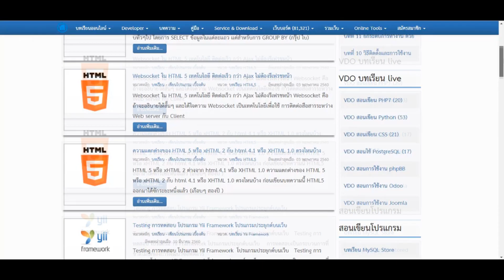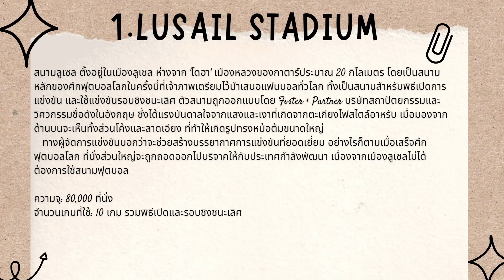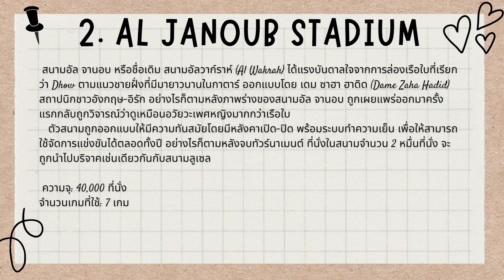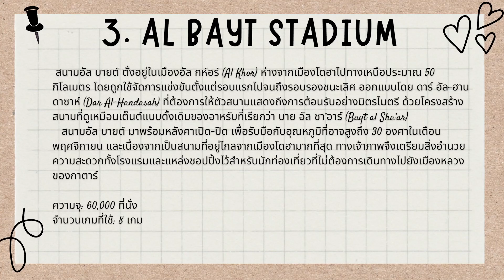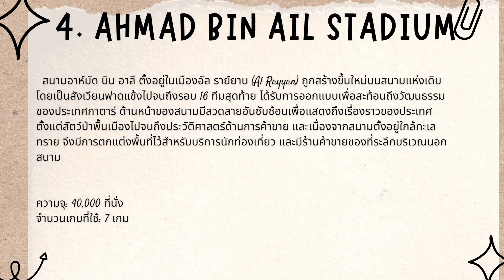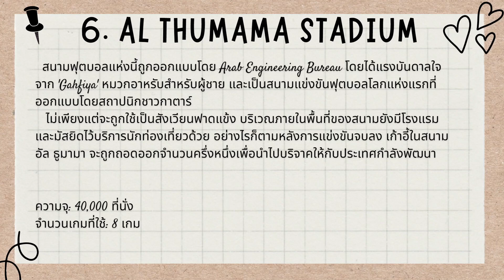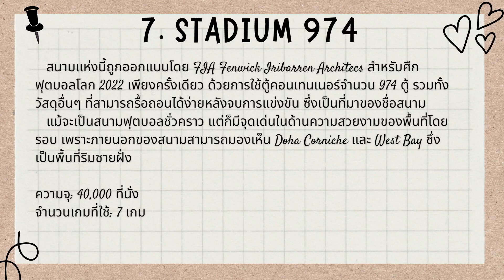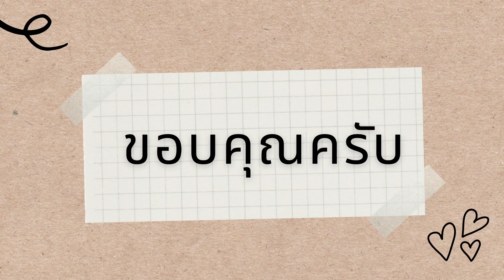⚽ 8 สนามฟุตบอลโลก ที่โดฮา สนามที่ใช้ เเข่งขันในฟุตบอลโลก 2022 สนามฟุตบอลโลก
รายละเอียดต่างสนามฟุตบอลที่ใช้ในการเข้ารอบในฟุตบอลโลก 2022 ก่อนจะเข้าเรื่องสนามเเข่งขันกรินว่ารายละเอียดฟุตบอลโลกปี 2022 ว่ามีเข้ารอบกี่ทีม ใครปีนี้เป็นเจ้าภาพเเละเล่ารายาละเอียดสนามฟุตบอลที่ใช้ในการเข้ารอบในฟุตบอลโลก 2022 ทั้งหมด 8 สนาม ว่ามีใครเป็นคนสร้าง สนามถูกสร้างด้วยเเรงบันดาลใจอะไร ความจุที่นั่งเเละสนามที่ถูกใช้กี่เกม สรุปคร่าวๆที่ได้ความรู้เกี่ยวกับสนามฟุตบอลต่างๆการเข้ารอบฟุตบอลโลก 2022
สนามลูเซล ไอคอนิก สเตเดียม (Lusail Stadium)
สนามอัล จานูบ สเตเดียม (Al Janoub Stadium)
สนามอัล เบย์ท สเตเดียม (Al Bayt Stadium)
สนามอาห์หมัด บิน อาลี สเตเดียม (Ahmad Bin Ali Stadium)
สนามเอดูเคชั่น ซิตี้ สเตเดียม (Education City Stadium)
สนามอัล ธูมามา สเตเดียม (Al Thumama Stadium)
สนามสเตเดียม 974 (Stadium 974)
สนามคาลิฟา อินเตอร์เนชันแนล สเตเดียม (Kalifa International Stadium)
โปรแกรมการแข่งขัน ฟุตบอลโลกกาตาร์ 2022
ฟุตบอลโลก 2022
Thai